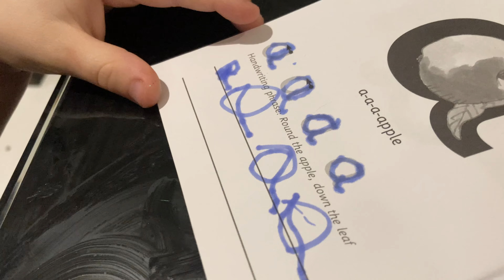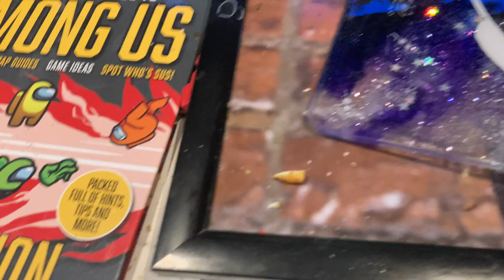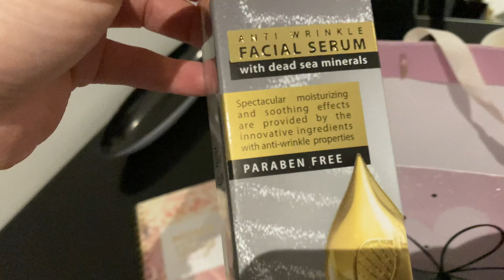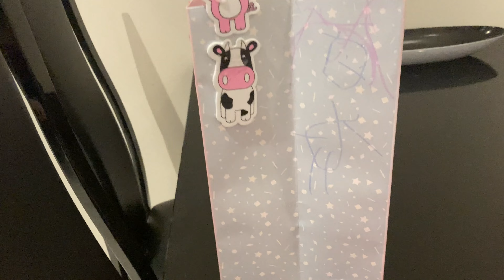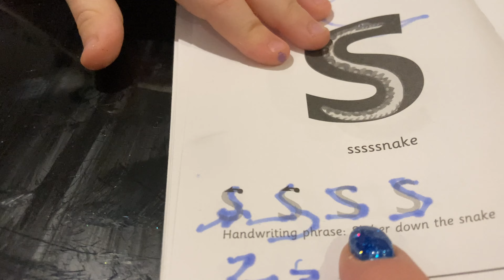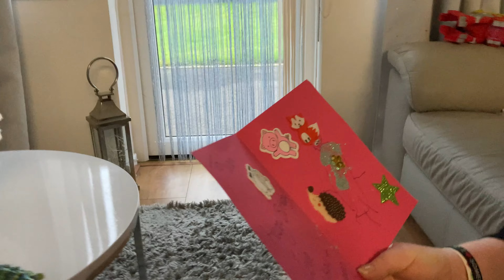We're BACK! Vlog South Wakes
Just a chill day after school in the welsh valleys, we decide to make nanny Val a birthday card, which turns out to be be quite hysterical!

A little about Mikey's Madness.
We are Welsh and proud! From South Wales we live in a little valley that we call home, which is filled with beautiful mountains, fresh green grass, dazzling daffodils and fluffy sheep. LOTS OF FLUFFY SHEEP! We are a family of 4 + 2 Boston Terrier dogs (Buster and Minnie) who are part of the family and adored sooooooo much! We love to have fun, and we would love or you guys to join us on the rollercoaster of life and take lots of inspiration from us as well as have a laugh along the way as Mikey is full of MADNESS! Mam is into gaming, photography, Disney and is just like Peter Pan, a child at heart! So join us as we vlog any little walk or adventure we take, have fun watching the games we play, laugh at the silly ideas we try, and smile at all the food we eat on Mikeys Candy rush! We would love to Youtube full time, but we have to live lives too and sometimes we may not have many videos one week. If we could get more support and Subscribers we would love to do this for a living! Like the videos too if they are good enough! Hope you enjoy Mikey's Madness! Bye Babes!

Check out our instagram where you can comment to inform us on ideas or what you'd like to see us try next!